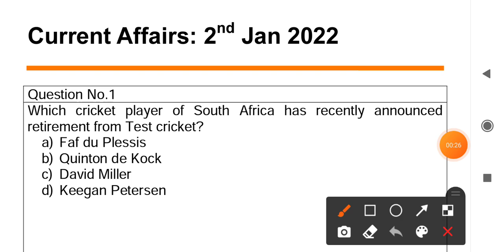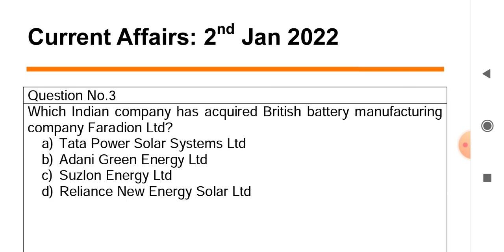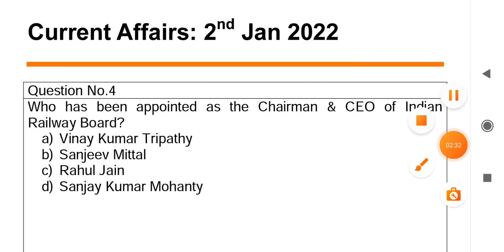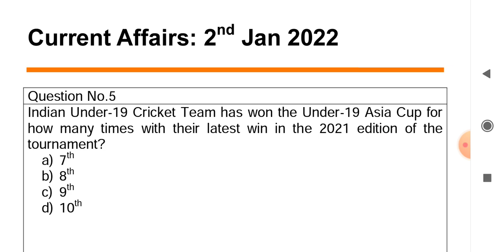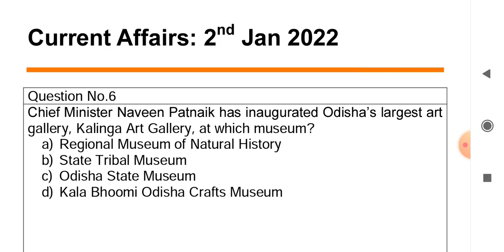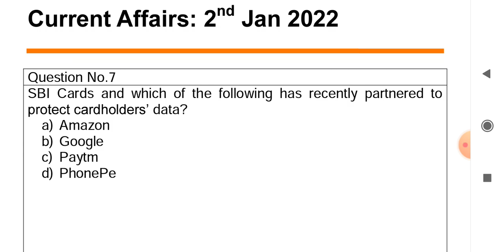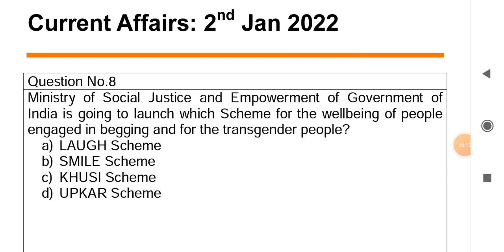Daily Current Affairs in Odia | 2 January 2022 | Episode 69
Importantly Daily Current Affairs/ Daily News/ Important GK Questions/ Current Affairs for odisha govt. jobs/ central govt. jobs such as ASO, Secretariat Exam, OPSC, OSSC, OSSSC, contractual jobs, teacher jobs, banking, railway, police, defence, navy and other competitive Exams:

Topics Today:
Quinton de Kock of South Africa has announced retirement from Test cricket.
State Government has extended Jaga Mission to 5 Municipal Corporations.
Under the Jaga Mission, the State Government will provide land to slum dwellers on Bhubaneswar, Cuttack, Berhampur, Rourkela and Sambalpur.
Reliance New Energy Solar Ltd has acquired British battery manufacturing company Faradion Ltd.
Vinay Kumar Tripathy been appointed as the Chairman & CEO of Indian Railway Board.
Indian Under-19 Cricket Team has won the Under-19 Asia Cup for 8th time with their latest win in the 2021 edition of the tournament.
Chief Minister Naveen Patnaik has inaugurated Odisha’s largest art gallery, Kalinga Art Gallery, at Odisha State Museum, Bhubaneswar.
SBI Cards and Paytm has recently partnered for tokenization to protect cardholders’ data.
Ministry of Social Justice and Empowerment of Government of India is going to launch SMILE (Support for Marginalized Individuals for Livelihood and Enterprise) Scheme for the wellbeing of people engaged in begging and for the transgender people.